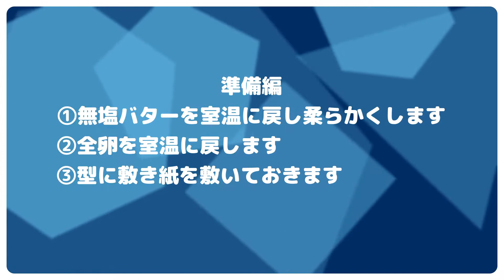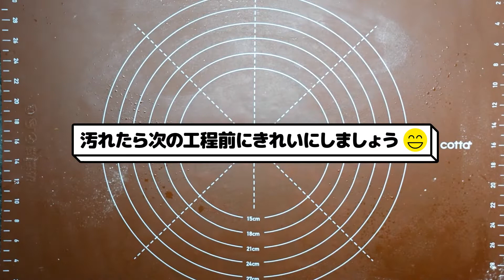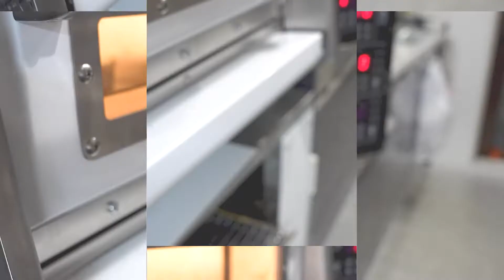抹茶のパウンドケーキ matcha pound cake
【週末チャレンジスイーツ118】
‹目次（チャプター）›
0:00　オープニング
0:25　ケーク生地の作り方
13:05　焼成工程
14:30　仕上げ工程
16:22　カット&ラッピング工程
34:12　エンディング

「Matcha・ガトー・ジャポネ」

こんにちは,Toshiです。
今回のチャレンジは,新緑の様な濃い緑色の抹茶ケークで口に広がる芳醇な玉露の風味と香りが日本の風情を感じさせる
和スイーツに抹茶と相性の良い黒豆がアクセントがうまみを増すスイーツの作成動画です。

作成日:2022/8/27-28

場所;自宅工房

所要製作時間約30分(焼成時間を除く)

→分量

パウンドケーキ中型 (210×80×60)1台分

→ルセット及び作り方

☆①ケーク生地ルセット
無塩バター　　　　　　　150ｇ
粉砂糖　　　　　　　　　120ｇ
全卵　　　　　　　　　　150ｇ
ホワイトチョコレート　　50ｇ
抹茶ペースト　　　　　　20ｇ
抹茶パウダー　　　　　　10ｇ
 薄力粉　　　　　　　　　135ｇ
ベーキングパウダー　　　　3ｇ
黒豆　　　　　　　　　　100ｇ

◎◎ケーク生地の作り方

準備編
①無塩バターを室温に戻し柔らかくします
②全卵を室温に戻します
③型に敷き紙を敷いておきます

１：合わせた粉類を３回位振るいにかけます
２：ホワイトチョコレートを湯煎又はレンジで溶かし温度を45度位まで上げます
３：室温に戻したバターをゴムベラでほぐします
４：３に粉砂糖を加えて混ぜ合わせます
５：全ての粉砂糖がなじんだらハンドミキサー高速で白くもつたりするまで泡立てブランシールします
６：５に抹茶パウダーを加えてゴムベラで混ぜ合わせます
７：６に抹茶ペーストを加えてゴムベラで混ぜ合わせます
８：抹茶類が混ざったらハンドミキサーでしつかり混ぜ合わせます
９：全卵を良く解きほぐします
➝卵白を切る様にしつかり混ぜ合わせます
１０：８に９を少しずつ加えてハンドミキサーで都度混ぜ合わせます
➝加えた全卵が完全に混ざったら次を加えます
➝全卵の半分弱位混ぜ込んだら振るた粉類の1/4程度を加えておくと分離しにくくなります
１１：残りの全卵を少しずつ加えてハンドミキサーで混ぜ合わせます
➝ホイッパーに生地が残りツノ立つ位でボールの生地が全体的に盛り上がりホイッパーの跡が残る位が理想的
１２：溶かしたホワイトチョコレートを加えてゴムベラで混ぜ合わせます
１３：残りの振るた粉類を２回位に分けて再度振るい入れ混ぜ合わせます
１４：艶があり滑らかな状態に成ったら完了です
１５：敷き紙を敷いた型に１４を型の1/3位入れて平らに伸ばします
１６：黒豆を適度に散らします
１７：残りの生地を入れて両端を盛り上げて高くし中央は低くなる様に生地を整えます
１６：天板に並べて焼成します

☆②焼成工程

１：余熱190度180度45分程焼成します
➝温度と時間は目安でご使用のオーブンで調節して下さい。
２：焼成開始10～15分後全体が盛り表面に薄い膜が張ってきたら一度取出し中央に濡らしたナイフなどで深さ10mm位の切れ込み入れてオーブンに戻して残り時間焼成します
➝この作業により中央が綺麗に割れたパウンドケーキなります但しこの作業はオーブン温度が下がり過ぎないように手早く行って下さい
３：竹串などを中央に刺してベタベタした生地が付いていなければ焼き上がりです
４：焼き上がったら軽く台に打ち付けて焼き縮を防ぎ型ごとケーキクーラーに10分位置いてから型から外します
５：10分後ラップで覆います
➝ラップで覆うことで乾燥を防ぎしっとりした食感になります
６：このまま完全に冷めるまで置きます

☆③仕上げ工程
パータグラッセ　ピュール・ブランシュ　100ｇ

１：パータグラッセをレンジ600Wで1分位加熱し温度を45度位まで上げて溶かします
２：クッキングシートに冷めたパウンドケーキを置きます
３：溶かしたパータグラッセをハケで表面に塗ります
４：残りのパータグラッセを絞り袋に入れます
５：表面に絞り出します
６：コーティングが固まるまで置きます

☆④カット&ラッピング工程

波刃包丁で好みの厚さにパウンドケーキをカットして,好みのガス袋に入れてシート乾燥剤クリップシーラーで熱シールします
→食パンカットガイドなどでパウンドケーキをカットすると均等に真っ直ぐきれます

お時間ありましたらご視聴いただけると幸いです。

今回使用した型の紹介

霜鳥製作所　パウンドケーキ型 中

今回使用した主な製菓材料のアマゾンの参考リンクになります,材料購入時の参考にしてください。

よつ葉無塩バター
純粉砂糖
ホワイトチョコレート
星野村 抹茶ペースト
製菓用抹茶パウダー
宝笠ゴールド
ベーキングパウダー
パータグラッセ ピュール・ブランシュ

効果音素材：魔王魂、効果音ラボ、On-Jin ～音人～,OtoLogic
効果音：ポケットサウンド – @pocketse

編集：Adobe Premiere Pro
画像素材：mixkit;写真AC
カメラ：ソニーα7S III
　　　　    iPhone 11

完成品の写真アップ中です！